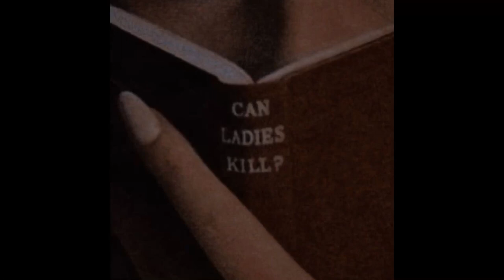who is she ? sped up + echoed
photo : can ladies kill - novel by peter cheyney